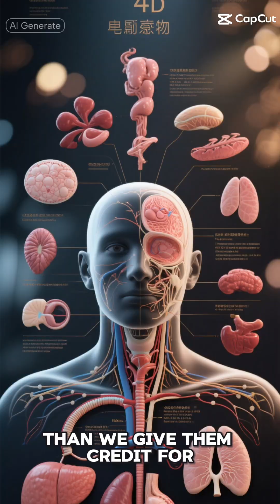Are Five Senses Holding Us Back? Scientists Say We Could Use Seven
Are the five senses holding us back from truly experiencing the world around us? Scientists believe that our current understanding of perception science may be limited, and that we could potentially use seven senses to perceive reality. The traditional five senses of sight, touch, taste, smell, and hearing have long been considered the foundation of human perception, but research in sensory evolution and advanced perception suggests that there may be more to our sensory systems than we currently understand. Multisensory integration, which combines information from multiple sense modalities, can enhance our perception and create a more nuanced understanding of the world. By exploring the possibilities of beyond senses and the concept of a sixth sense, we may uncover new ways to heighten our senses and expand our sensory awareness. This video delves into the fascinating world of perceptual psychology and neuroscience, examining the latest theories and discoveries in the field of human perception. From occupational therapy to multisensory experience, we'll discuss the potential benefits of developing a more advanced perception and how it could impact our daily lives. Join us as we venture into the unknown and explore the possibilities of seven senses, and discover how our understanding of perception science could be revolutionized.